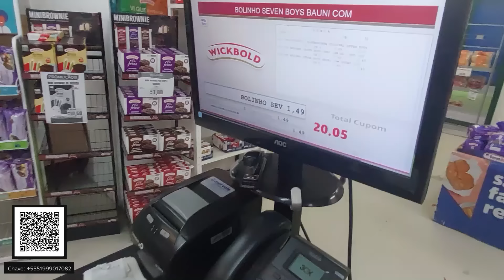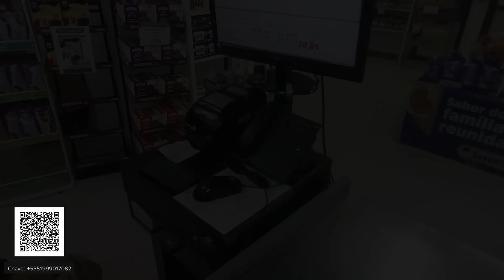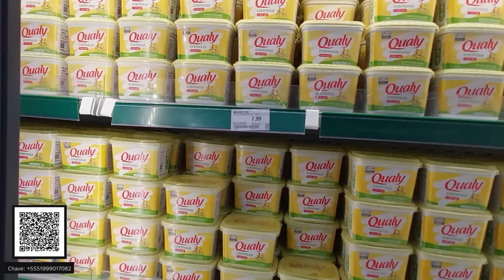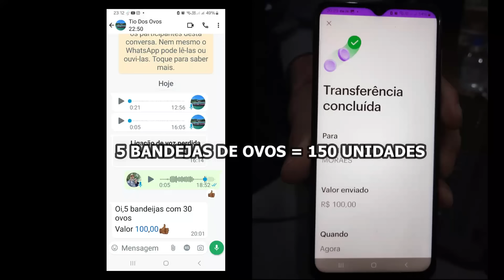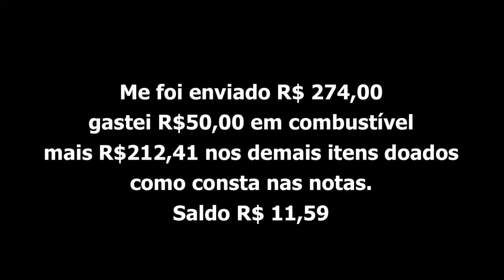🔴 URGENTE: MUITAS PESSOAS ESTÃO SEM SE ALIMENTAR. A NECESSIDADE É DIÁRIA ONDE ESTÁ A AJUDA? OLHEM IS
🔴 URGENTE: MUITAS PESSOAS ESTÃO SEM SE ALIMENTAR. A NECESSIDADE É DIÁRIA

Olá pessoal, sejam bem vindos a mais um vídeo do canal.
Neste vídeo vamos fazer atualizações da enchente aqui em Porto Alegre Rio Grande do Sul.

🔴 O balanço da Defesa Civil sobre as chuvas no Rio Grande do Sul divulgado nesta 5ª feira (16.mai.2024), às 18h, contabiliza 151 mortes no Estado. O número de desaparecidos é de 104 e o de feridos, 806. Ao todo, 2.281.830 pessoas já foram afetadas pelas enchentes no território gaúcho

🔴 Também gostaria de dizer meu muito obrigado aqui também, pois eu havia pedido para quem pudesse contribuir com qualquer valor para me ajudar com as despesas em combustível para poder mostrar mais e atualizar a todos sobre a enchente e tive uma grata surpresa.

🙏 Tive 4 doações que totalizaram R$ 274,00 dos quais usei apenas R$ 50,00 para o combustível e o restante, fizemos algumas compras para ajudar quem realmente estava mais precisando.

🙏 Muito obrigado novamente, e vou deixar aqui a chave Pix para quem quiser que eu continue ajudando mais pessoas.

🙏 Fizemos eu e minha filha sanduiches e embalagens com ovos e levamos em um dos pontos mais carentes que eu tinha visitado, que fica no Beco do Paulino, e também doamos para a Igreja Comunidade Cristã Manancial.
Vou deixar esses endereços abaixo.

🙏 Foi disponibilizado no Beco do Paulino 517 uma carreta baú para receber as doações para as pessoas do Beco do Paulino e parte dos moradores da Vila Americana de Alvorada.

🔴 Mas não está chegando nada do governo nem defesa civil, quem realmente está doando são pessoas da comunidade e anônimos.

🙏 Quem quiser e puder fazer sua doação no Beco do Paulino 517.

🙏 A Comunidade Cristã Manancial fica Rua dos Mais 207
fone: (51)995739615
Este ponto que atende 2 comunidades com cerca de 5 mil pessoas, muitas famílias foram atingidas, comunidades carentes que estão com suas casa embaixo d'agua.

Neste local é disponibilizado refeições diariamente para a população que fez seu cadastro.

Aqui eles também estão precisando urgentemente de doações. Por isso é importante o compartilhamento do vídeo, para chegar a mais pessoas e quem sabe até as autoridades que possam ajudar para que venha um pouco destas doações enviadas de outros estados para estes 2 lugares.

🙏 Vou deixar o Instagram da comunidade cristã Manancial aqui, sigam e veja outras formas de ajudar

Vou Deixar outros pontos que já visitei e que estão precisando urgentemente de doações, nestes pontos estão sendo entregues diretamente para  a população que mais precisa, sem burocracia, sem demora.

Diferente do que está acontecendo em pontos maiores pelas cidades atingidas.
Aqui estão:

🙏 Rua: Aparecida 125 - Vila caiu do Céu - Bairro Sarandi
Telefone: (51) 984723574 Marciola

🙏 Rua Ulysses de Alencastro Brandão 492 - Vila São Borja - Bairro Sarandi
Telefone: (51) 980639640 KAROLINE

🙏 A união faz a força, vamos doar, e ajudar o próximo.

Visitando o Bairro Santa Maria Goretti vimos que está baixando o nível da enchente nesta parte da cidade de Porto Alegre, mesmo com toda chuva dos últimos 3 dias.

Hoje dia 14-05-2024 o dia foi de tempo firme, a temperatura no estado caiu bastante de domingo pra cá, e esperamos que as água possam recuar o mais rápido possível, e que as pessoas possam retornar para suas casas.

🙏 Sua oração é muito importante para nosso povo, gestos de bondade, palavras de carinho, doações, compartilhamento de ajuda, tudo é bem vindo.